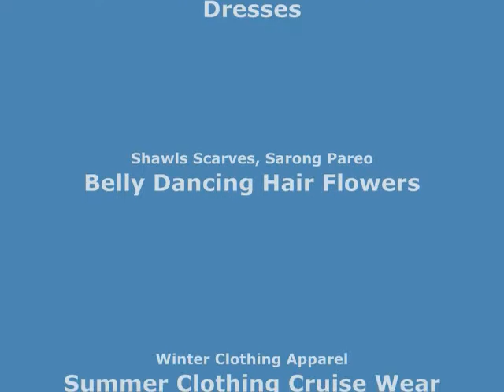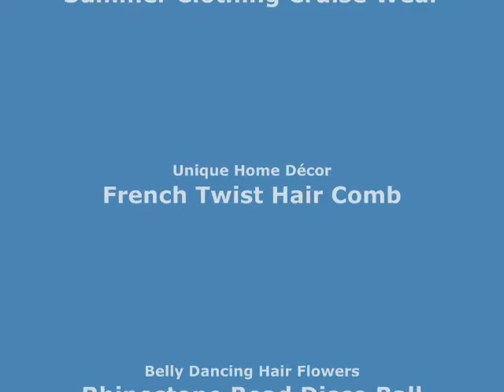black monocolor sarong with gecko wholesale sarong wholesalesarong.com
USD$4.85 each
black monocolor sarong with gecko, flower, turtel, fish, sun, dolphin, seashell, palm trees etc tropical designs assorted designs randomly picked by our warehouse staffs